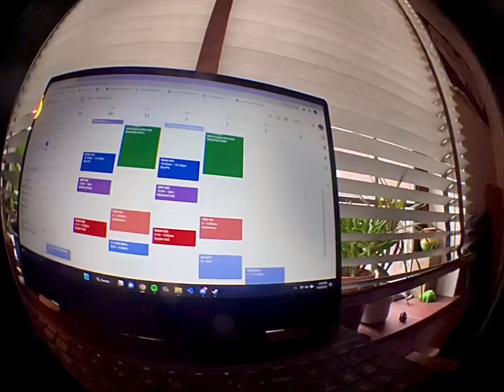me and my fisheye and hemlocke springs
mini dorm tour mini music video

song: gimme all ur luv by hemlocke springs